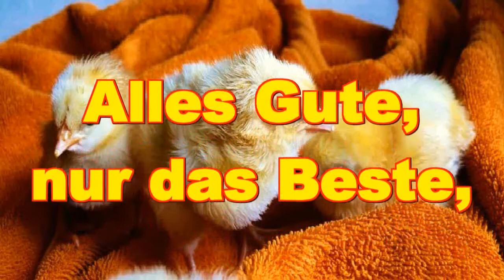Frohe Ostern Ostertage Feiertage mit vielen bunten Eiern vom Osterhase. Schöne Ostereier suche.